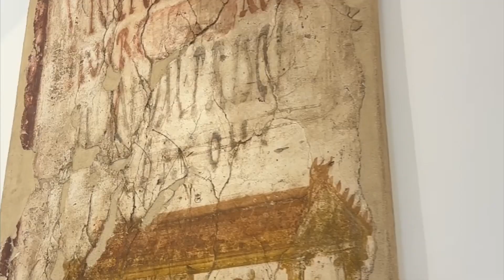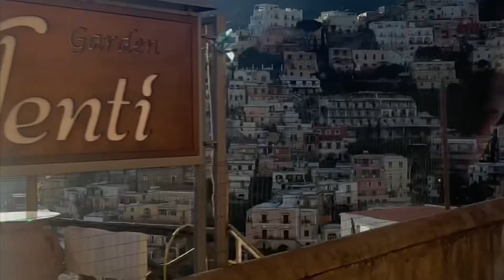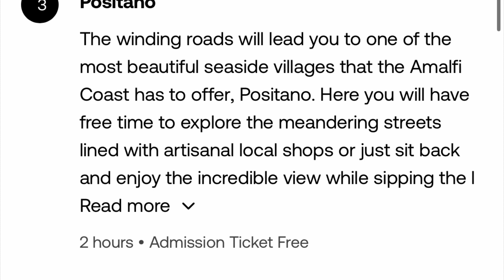Day Trip from Rome to Pompeii and Amalfi Coast